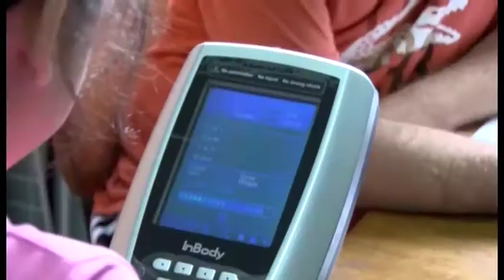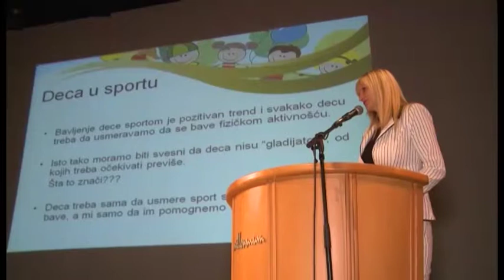ŠKOLA SPORTA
U kongresno muzickoj  dvorani  centra Millennium u Vršcu  , održano  je   završno  predavanje  u okviru  projekta  na  temu sportske skolice " Zivi  zdravo ". Projekat  je  u organizaciji  sportskog Saveza  Vršac  i uz  podršku  pokrajinskog    zavoda  za  sport i  medicinu  započet  februara  meseca ove  godine.
N Danijela Korać
Snimatelj   Milorad Božić
Sinhron   1   Dejan  Santrač   pomoćnik  gradonačelnice  Vršca
Sinhron   2   dr  Danijel  Župić direktor Zavoda  za sport i medicinu
Sinhron   3   Boris  Gorjup   trener  skolice  sporta   "Zivi  zdravo "